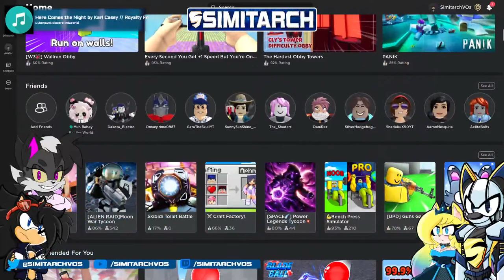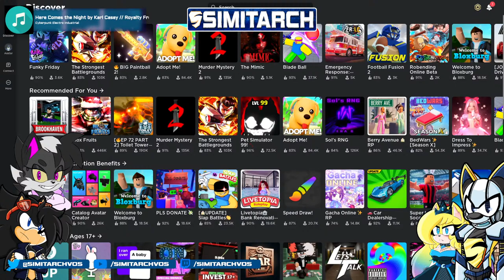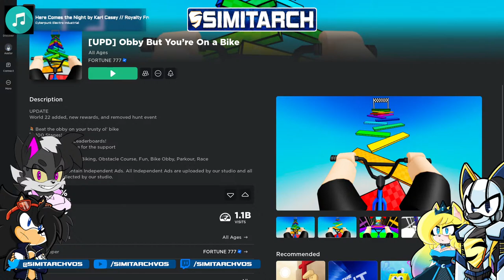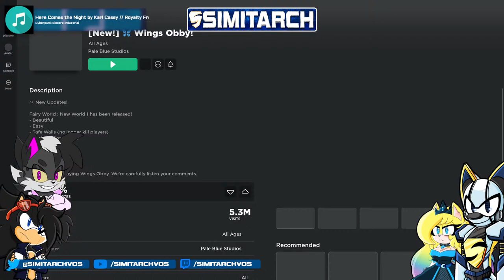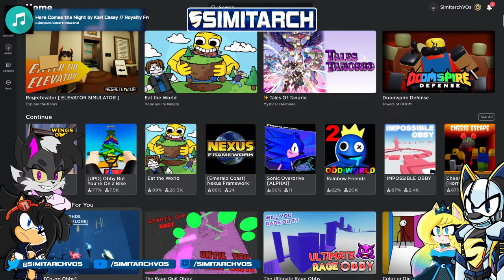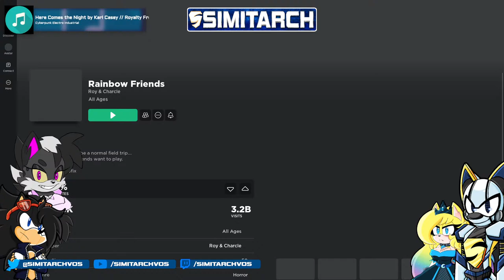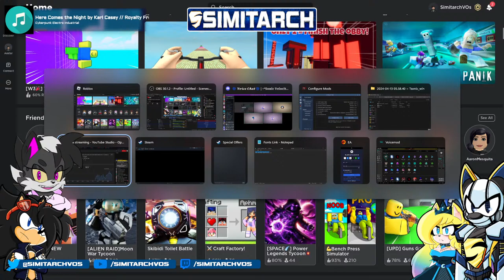Sonic Heroes: Team Dark Story (Part 2) and More! | Simitarch Streams | Sonic: Live! (Midnight Run)